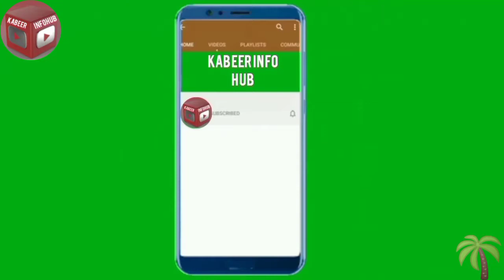The Scholars And The Lion Motivation Story in English 🙋🦜🌴🌼🌼🌹🦜🌴🌼🦜🌴🌼🦜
اسلام علیکم دوستو میرا نام کبیر خان ہے میں 10 سال کا ہوں اور جماعت ہفتم میں پڑھتا ہوں میں اپنی طرف سے پوری کوشش کرتا ہوں کہ آپ کو بہترین معلومات ملے یہ میرا یوٹیوب چینل ہے اور اس چینل کا نام کبیر انفو ہب ہے میں روزانہ ایک سے دو ویڈیوز اپلوڈ کرتا ہوں ہفتے میں ان ویڈیوز میں بہترین معلومات اور مواد ہوتا ہے تاکہ آپ کی معلومات میں اضافہ ہو علم موٹیویشن بہترین کہانیاں بہترین جگہوں کا سفر اور دیگر mix ویڈیوز یہ ایک نیا چینل ہے اس چینل کو سبسکرائب کریں اور لائک اور کمنٹ کریں آپ کا بہت بہت شکریہ
🥰🌹🇵🇰🇵🇰🇵🇰🇵🇰🇵🇰🇵🇰🇵🇰🇵🇰🇵🇰🇵🇰🇵🇰🇵🇰🇵🇰Hi friends My name is Kabeer Khan I am 10 years old  I am 7 class student I am struggling my best for your information  this is my YouTube channel and this channel name is Kabeer info hub I uploaded 1 to 2 video in week these videos contain best information and content enhance your knowledge    about Education,, Best Story,and other mix Videos this is new Channel please subscribe this channel and like and nice comment friends Thank you very much🇵🇰🇵🇰🇵🇰🇵🇰🇵🇰🇵🇰🇵🇰🇵🇰🇵🇰🇵🇰🇵🇰🇵🇰🇵🇰🇵🇰🇵🇰😍🌹🥰🥰🥰🥰🥰🥰🥰🥰🥰🥰🥰🥰🥰🥰🌹